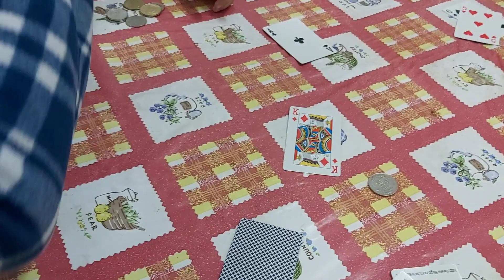ganito sila pag mag sama sama|Nhitz Chen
Hello im Nhitz from philippines merried to taiwanese name Wilson,and this is my life in taiwan.

samahan nyo kmi maglaro tayo